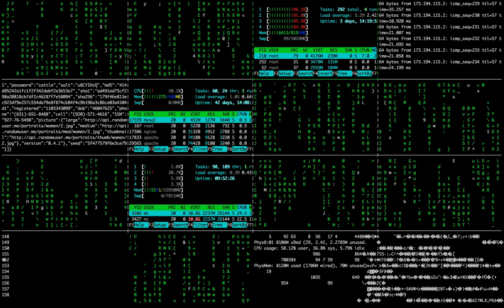Código fuente Programando HD 4K - Vídeo GRATIS Libre de Derechos de Autor (Copy Right)